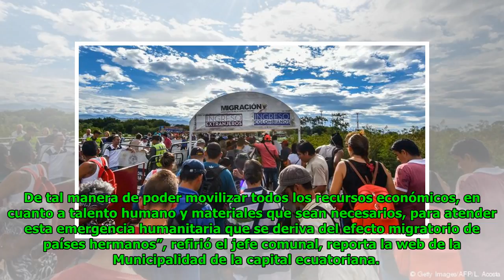Quito declara emergencia humanitaria por masiva llegada de venezolanos Global Now TV